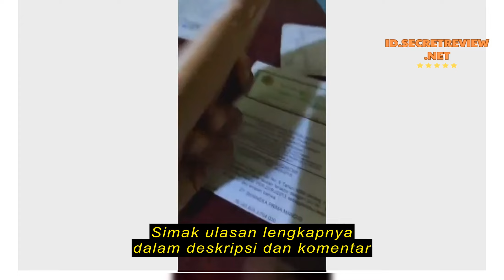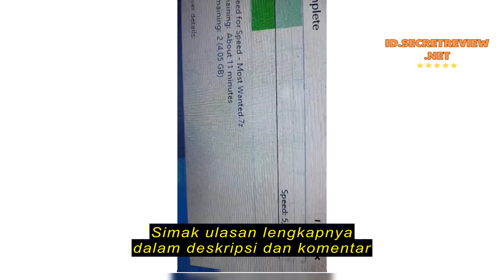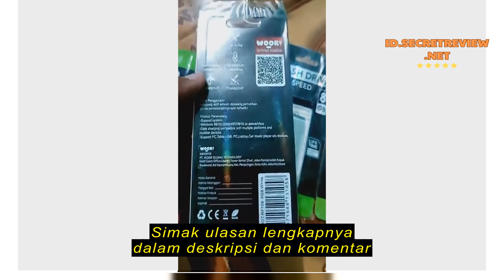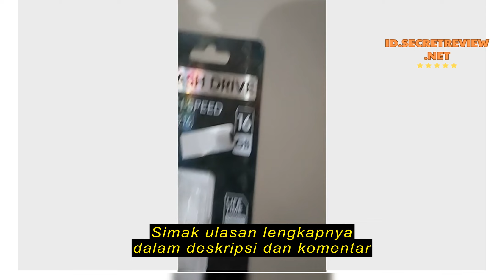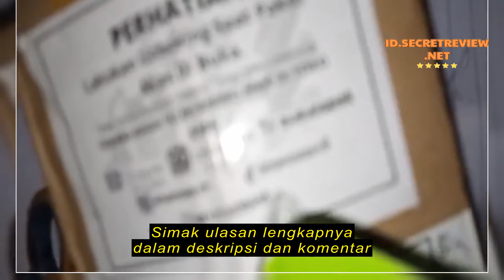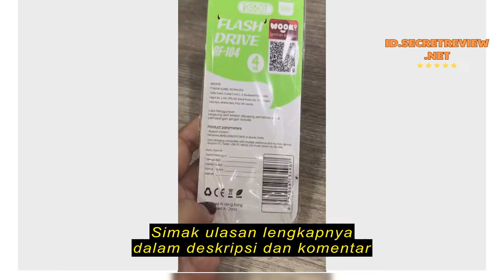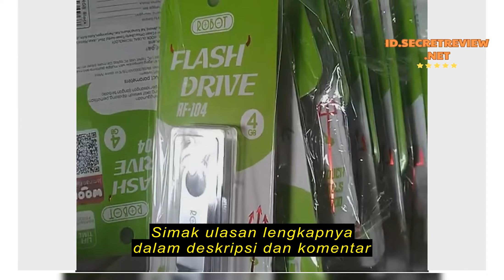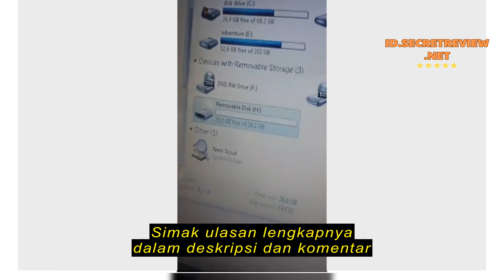Review KHANZAACC Promo Flashdisk Robot 4GB / 8GB / 16GB / 32GB USB 2.0 Original Bergaransi Resmi in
KHANZAACC Promo Flashdisk Robot 4GB / 8GB / 16GB / 32GB USB 2.0 Original Bergaransi Resmi ini